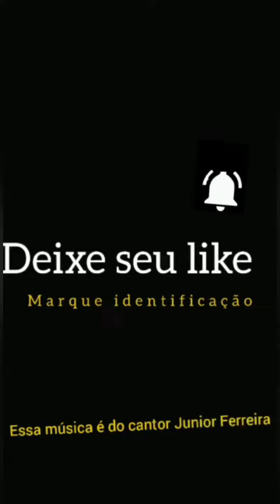Andrea fala que não vai aguentar a manter a dieta 🤣🤣🤣